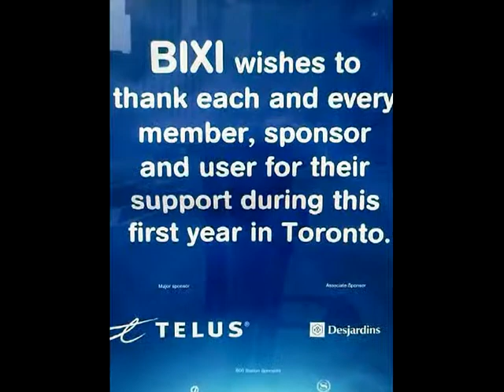HiMY SYeD -- BIXI Toronto First Birthday with Telus King Street & Spadina Avenue Thursday May 3 2012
BIXI Toronto First Birthday with Telus King Street and Spadina Avenue Intersection Thursday May 03 2012